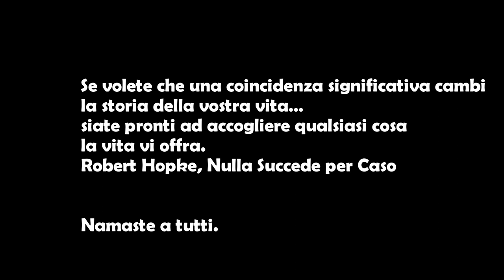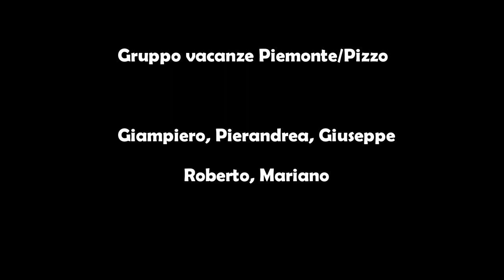Lo stormo sbarca in Sicilia - Traversata dello Stretto di Messina - 2016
Traversata dello Stretto di Messina in Parapendio!
Giampiero Procopio, Pierandrea Patrucco, Giuseppe Vacatello, Roberto Vecchiarelli, Mariano Grandinetti.
Agosto 2016